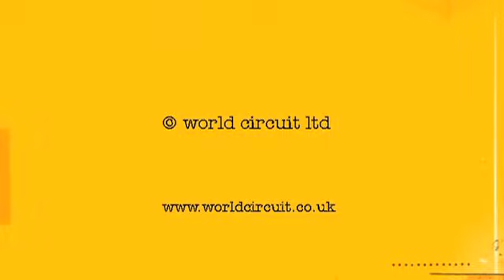Cheikh Lo - Set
Videoclip for Cheikh Lo's song 'Set', featuring Youssou N'Dour.

From Cheikh Lo's 1996 album 'Ne la thiass'.

[for those who have already seen it, apologies for the repost but couldn't swap files and previous had a problem]